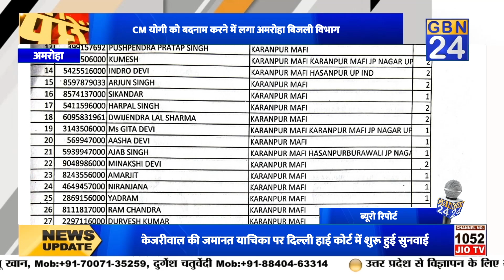CM योगी को बदनाम करने में लगा अमरोहा बिजली विभागबिजली विभाग नहीं सुन रहा ग्रामीणों की समस्याएं|Gbn24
पिछले दस दिन से ग्राम पंचायत_करनपुर_माफ़ी तहसील हसनपुर गांव में फुके ट्रांसफार्म को बदलने को लेकर तपती गर्मी की मार झेल रहे ग्राम पंचायत करनपुर माफ़ी के ग्रामीणों की समस्या को लेकर जब बिजली विभाग हसनपुर अधिकारी SDO,JE,XCN से वार्ता की तो मुझे ट्रांसफार्म बदले जाने को लेकर स्टीमेट बना कर मेरे हाथ में थमा दिया और जिले उच्च_अधिकारियो से स्टीमेट पास कराने को कहा में जब स्टीमेट लेकर बिजली विभाग SE ऑफिस अमरोहा पहुँचा तो 3घंटे तक पेपर तैयार हो रहे कहकर बिठाया रखा जब इसका कारण पूछा SEऑफिस के सारे कर्मचारी इक्कट्ठा हो गए पुलिस बुलाकर FIR कराने की धमकी देने लगे ये हाल है बिजली विभाग अमरोहा कर्मचारियों का ओर SE अमरोहा का !
माननीय_CM_योगी जी को बदनाम करने में लगा अमरोहा बिजली विभाग !

Gbn24 News | Gbn24 | Hindi News | Gbn24 News Live